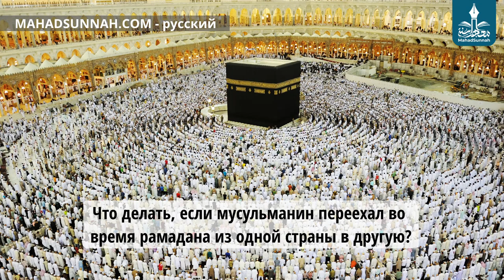Что делать, если мусульманин переехал во время рамадана из одной страны в другую